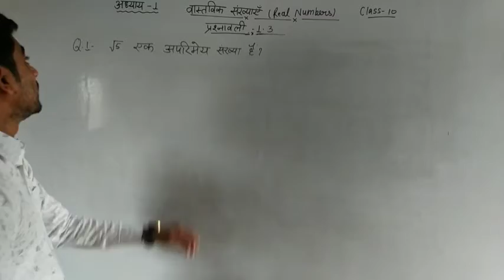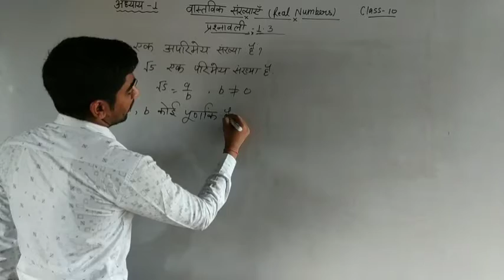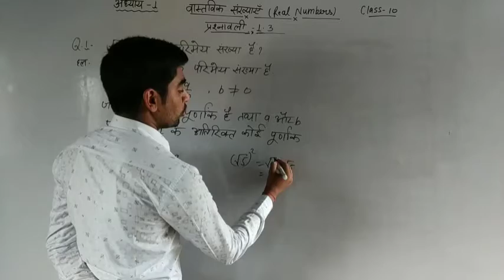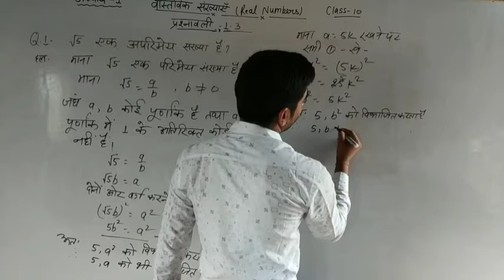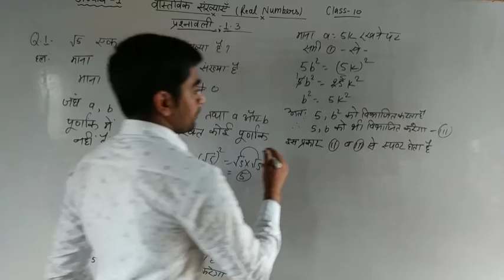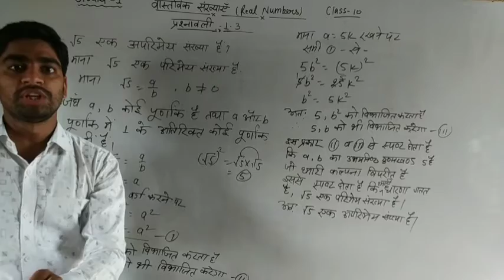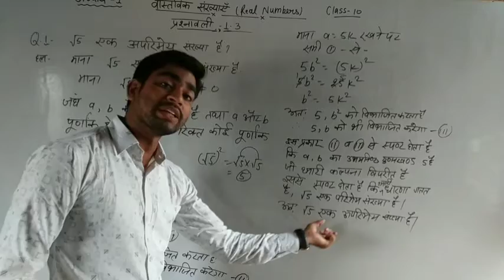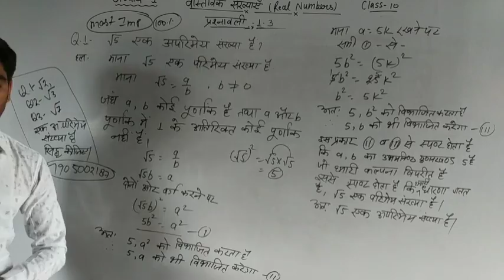Exercise 1.3 class 10 math ncert solutions real numbers/वास्तविक संख्याएं// ques.1 NCERT Maths